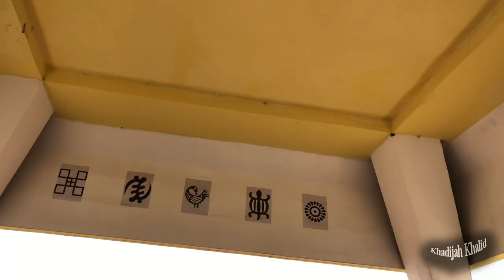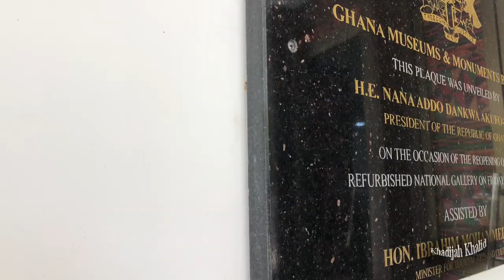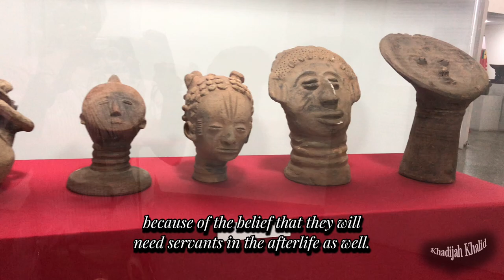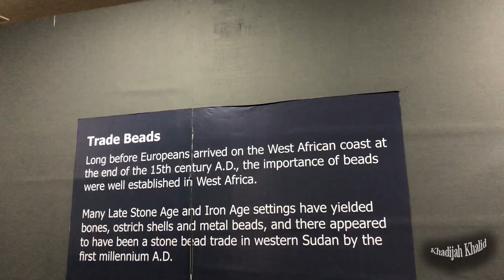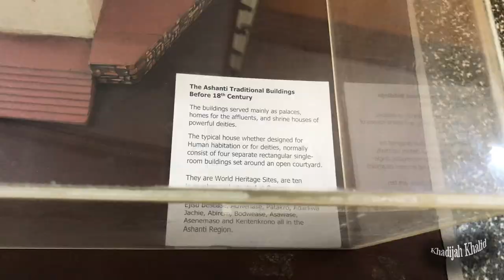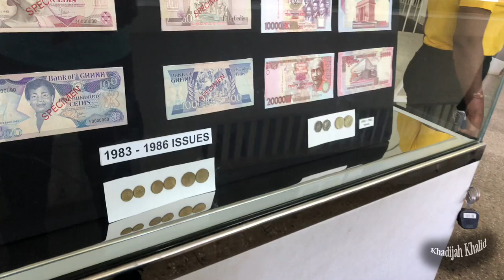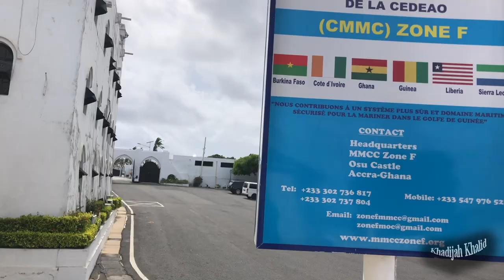Did you know about Ghana National Museum Gallery? Here are some things to do in Accra *on a budget*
Welcome to another KHADIJAH KHALID video! I went to roam in Accra and vlogged it so come along!

Leave beautiful comments! I love to read them🥺❤️

With love,
Khadijah Khalid🧕❤️🇬🇭

0:00-0:55 Intro & Independence Square
0:56-6:04 National Museum Gallery
6:04-6:33 Osu Castle
6:34-7:24  Lunch at Breakfast to Breakfast

Hey There! Connect~With~Me!

All~Music~in~this~video~